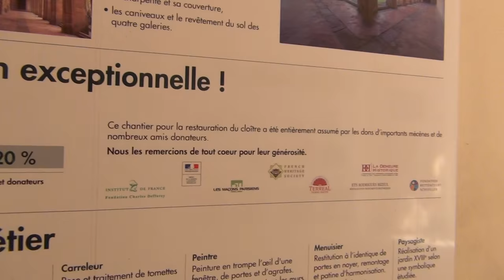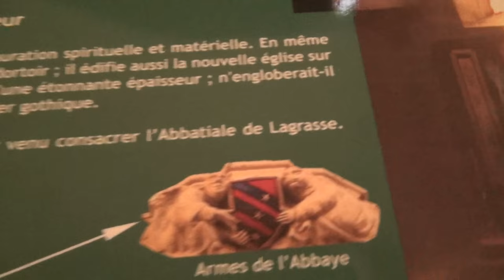Satanic Symbols in La Grasse 8th Century Monastery honouring the Templar's V-Sign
The  Catholic Church and the worldwide Per-A Aristocracy of Pharaoh are one single Corpus Unicum of the same branch.